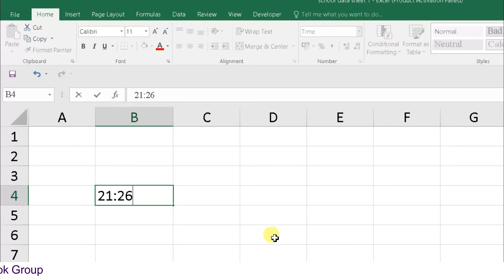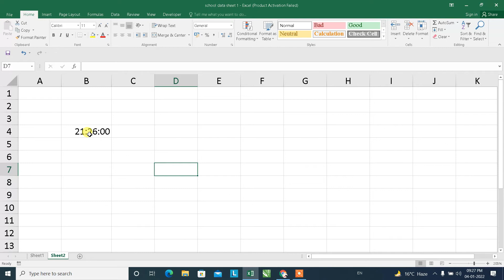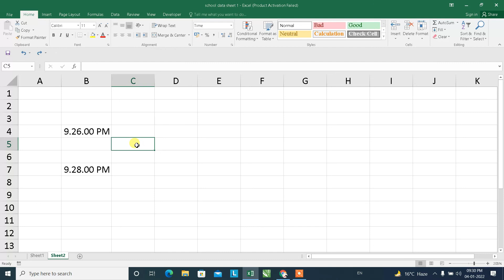Excel Time Format Problem | Excel Me Time Kaise Type Kare | Excel Time Setting Tutorial Hindi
Namaskar Dosto es video me humne excel me time se related chijon ko bataya hai kaise excel me time set kare kaise format set kare tou janne ke liye es video ko shuru se lekar last tak jarur dekhe.